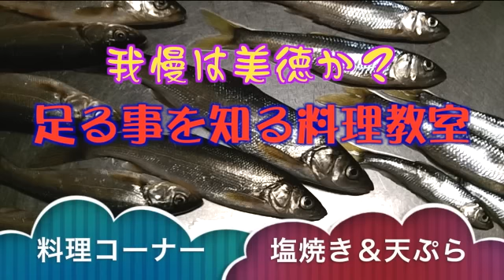ハヤを釣って食う ガマンな塩焼き River-fishing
釣って食うシリーズ。季節は冬へと移り水温もそれなりに下がってきました。ならば寒バヤをば。しかし...今回釣れたのは小さかった。 料理コーナーはハヤの塩焼きと天ぷらです。まだ水温は10度。小魚が元気です。水温が5度位まで下がったら良型のハヤで塩焼きに再チャレンジしてみます。
Fishing & Cooking. Let's cook the fish which we caught. The dish of the fish which I caught in a river. Introduce Japanese style fishing. The cooking method of the fish which a Japanese tells.